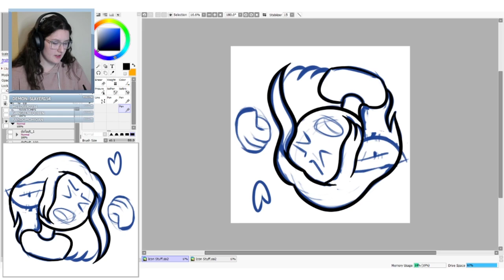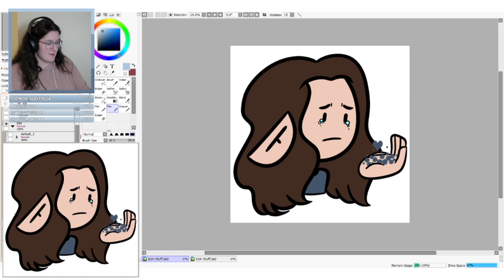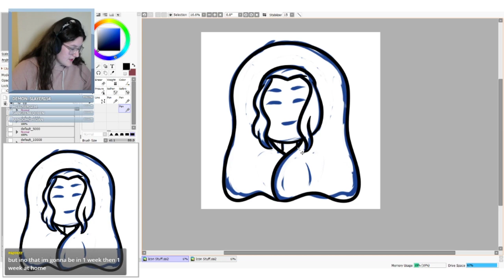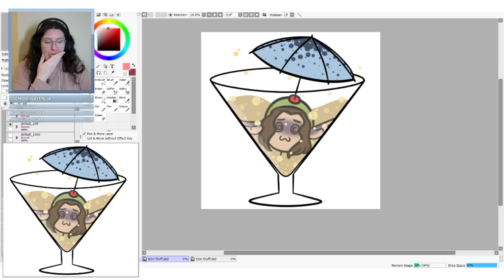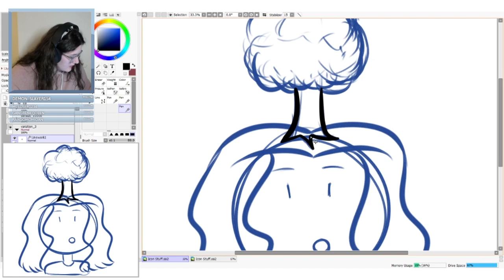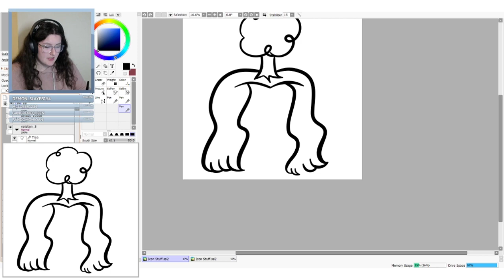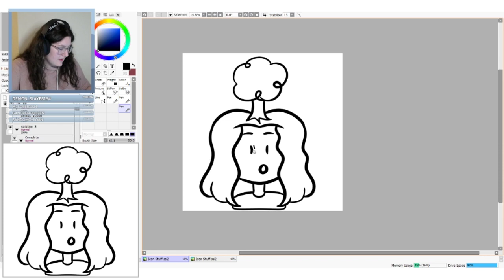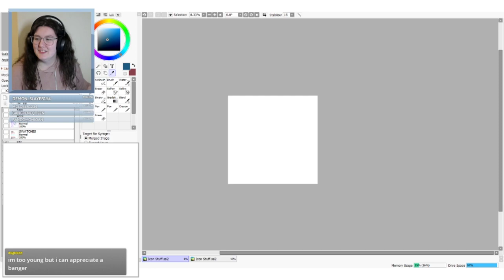I said I wasn't going to, but I'm drawing again (Streamed 02/09/2020)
Mon - Thurs 6-9pm GMT/BST

Description ↴

Trees.